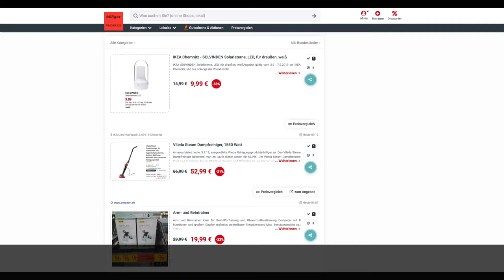Schnäppchen/Billiger des Tages 3.9.19 - Vileda Steam Dampfreiniger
Heute ist Schnäppchen/Billiger des Tages - Vileda Steam Dampfreiniger.